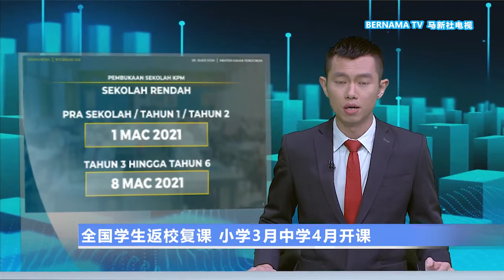20210219 全国学生返校复课 小学3月中学4月开课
随着政府昨天宣布放宽多个领域的行动管制之后，教育部部长拿督拉兹吉丁今天下午5时也召开记者会宣布，全国学校全面复课！其中，学前教育和小学一二年级3月1日开学；小学三到六年级3月8日开学。教育部让小学生而非中学生优先回到校园是为了让孩子们做好心理建设。